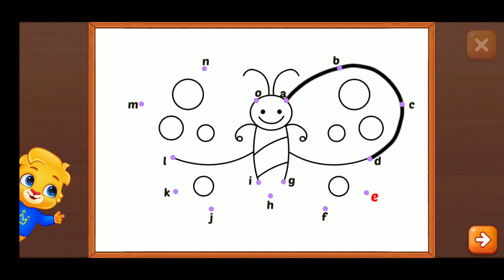Colouring Butterfly | Drawing Butterfly | Paint Brush | Colour Brush | Kids Special | Picture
We love colouring,, must enjoyed well. Please enjoying and support. Any Queries please comment me.